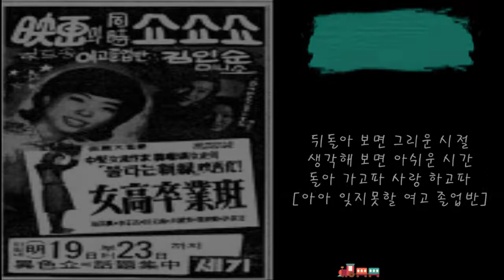김인순 - 여고 졸업반